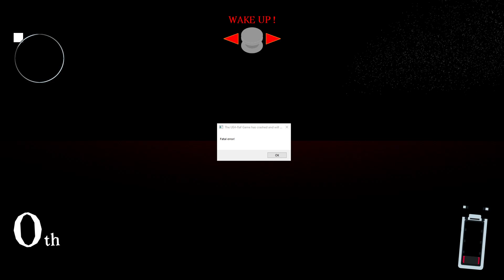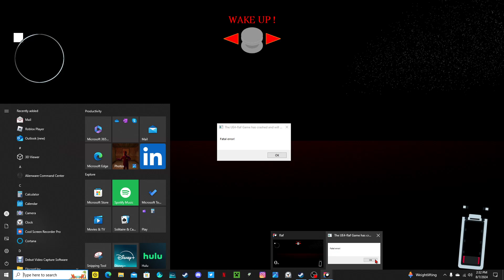I GOT JUMPSCARED BY THIS ANIMATRONIC!!! | Five Laps at Freddy's (Part 1)